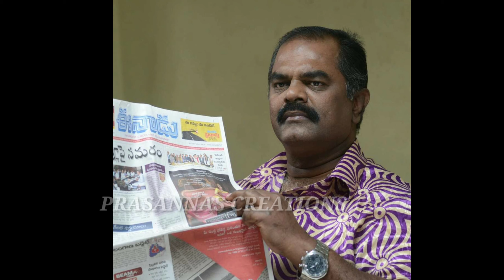Actor Kosuri Venu Gopal Passes Away KosuriVenuGopal Maryadaramanna / Prasanna's Creations